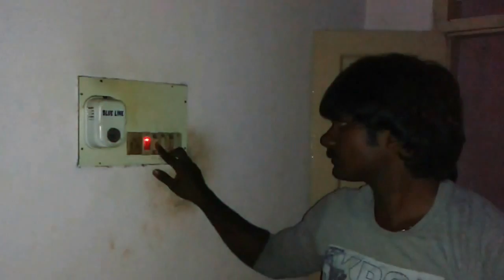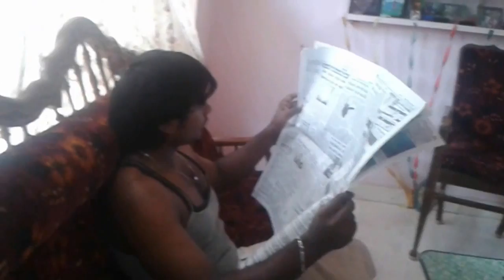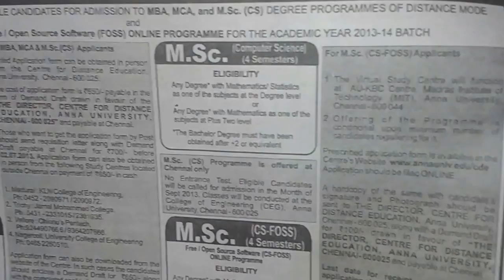'aasai veedu' Award Winning Tamil ghost Short Film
first Short Film